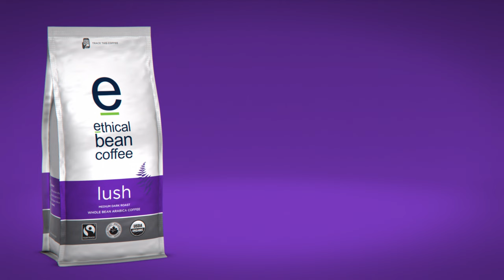Every coffee has a story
Check out the QR code on ETHICAL BEAN COFFEE bags. A small choice adds up to a big change. From giving a remote village in Honduras access to medical care, to helping teach a child to read, every delicious cup of Fairtrade ETHICAL BEAN COFFEE makes a difference.